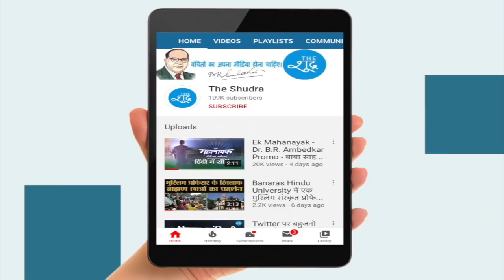इस महिला ने Kolkata Police के साथ जो किया, उसे हर कोई गलत बता रहा है।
पुलिस ने महिला की गाड़ी रोकी थी…. उसके बाद इस महिला ने Kolkata Police के साथ जो किया ?